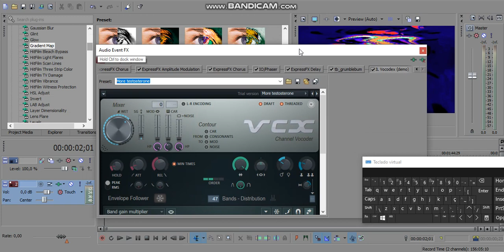HTM Rubbadubbersup V4